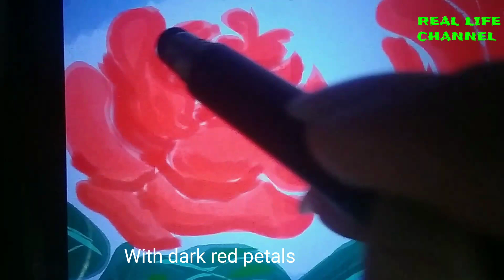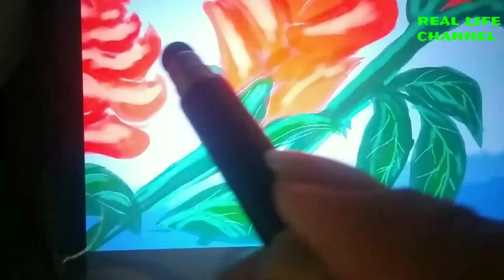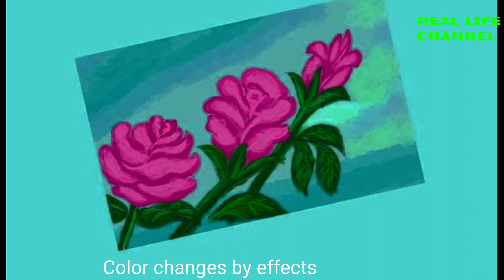Roses digital painting in water color looks for hearts day /Obra ni Lola 68 /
a digital painting using mobile phone.